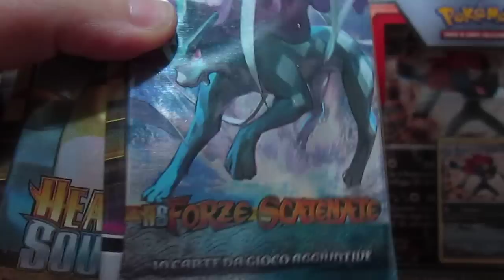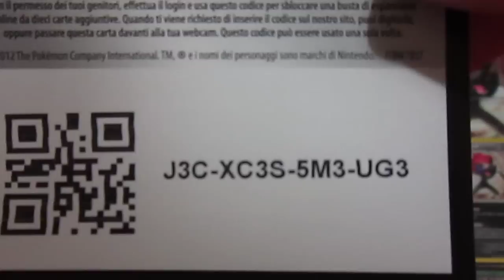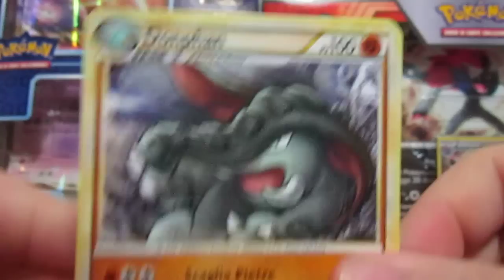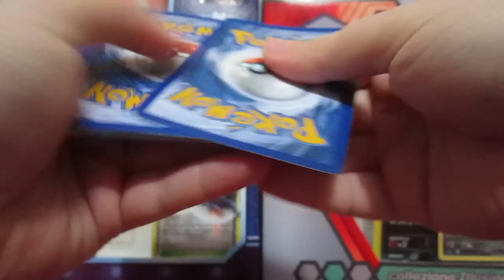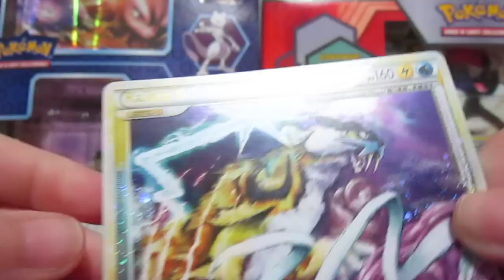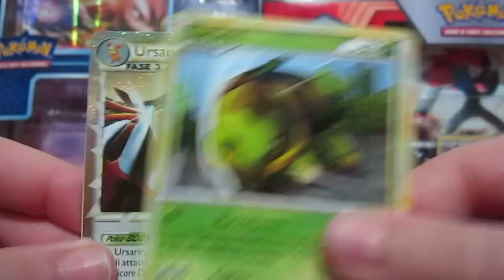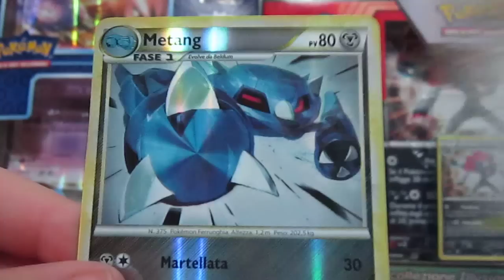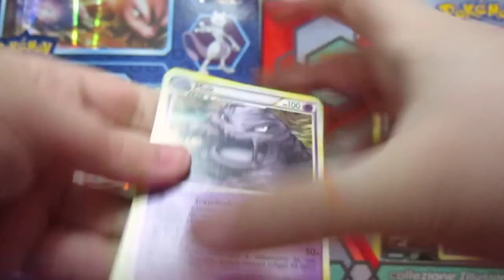APERTURA 10 PACCHETTI POKEMON RANDOM [TWO LEGGENDA,ONE PRIME,TWO HOLO]..+ CODICI...